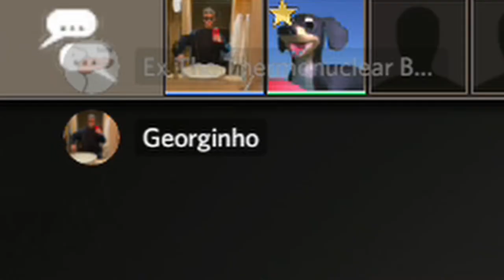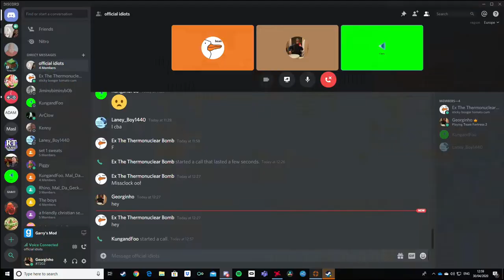failing at demoman on tf2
i can't play demoman, but hey the effort was there...